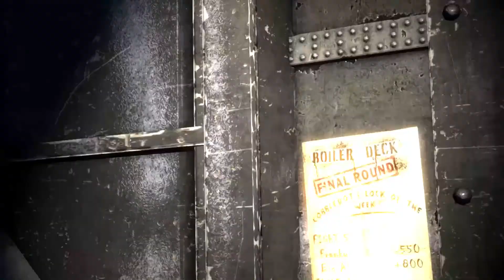Batman Arkham Origins - New Game Plus - Part 3